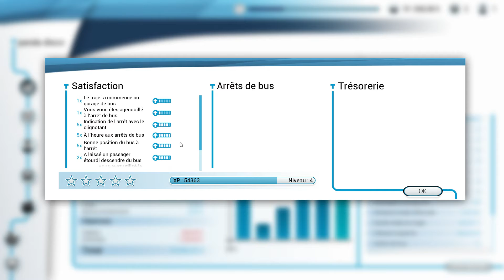Bus Simulator j ai acheter un nouveau bus